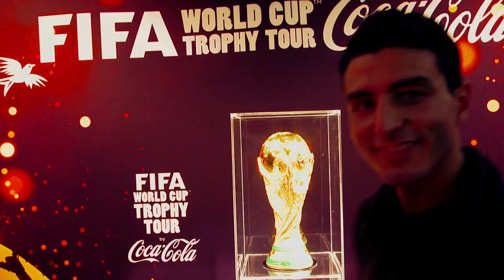TOUZANI TV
Welcome at TOUZANI TV.
Sit back, relax and close your eyes!